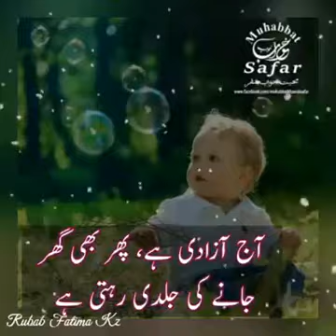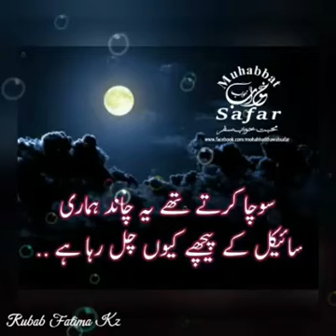beautifull poem i think you remember your childhood